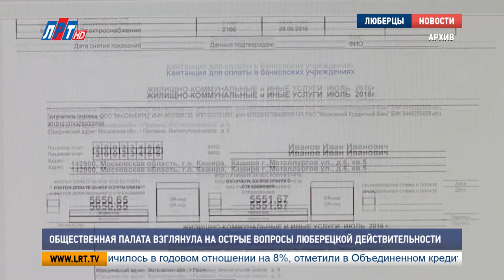Общественная палата взглянула на острые вопросы люберецкой действительности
Сразу несколько злободневных тем на одном заседании. Проект реконструкции Октябрьского проспекта и работу «МосОблЕИРЦ» обсудили члены Общественной палаты округа. Ответы на острые вопросы искали вместе с представителями компании-подрядчика и расчетного центра.

Юрий Орехов, член общественной палаты г.о. Люберцы:
«Здесь собрались члены общественной палаты, к которым люди обращаются, и мы не можем объяснить, какой смысл в том, что Октябрьский проспект расширяется».

Объяснить, что к чему вызвалась представитель компании–подрядчика  Лилия Нуштаева. Реконструкция – это то, что Октябрьскому проспекту градостроительно-земельная комиссия прописала. Дорожная артерия города не справляется с потоком машин. Многокилометровые пробки – в доказательство. Решить проблему призваны 5 этапов реконструкции. Первый проведет спецтехнику от улицы Власова до поворота к Люберецкому ДК. Дорогу расширят и построят путепровод.

Лилия Нуштаева, представитель компании-подрядчика:
«В границы 1 этапа входит непосредственно сам путепровод, устройство 7 автобусных остановок. Часть из них будут временными, остальные на постоянной основе. И 2 новых подземных пешеходных перехода».

Мемориалы  не пострадают. Реконструкция Октябрьского проспекта не тронет «Вечный огонь» и памятник Юрию Гагарину. Впрочем, скульптура космонавта переедет на новое место.  А вот собственникам земельных участков, которые встанут на пути строительства, придется ими пожертвовать.

«Что касается тех землепользователей, которые попадут под снос, под изъятие, после того как будет досогласован проект планировки территории, выйдет распоряжение об изъятии. Мы сможем разместить информацию в СМИ и начать переговоры с юридическими лицами о сумме компенсаций».

Реконструкция Октябрьского проспекта вызывает много вопросов. Еще больше – работа компании «МосОблЕИРЦ». Сравнительно недавно лицевые счета жителей округа вошли в систему оплаты за услуги ЖКХ через расчетный центр. С тех пор плательщики сталкиваются с неточными суммами в квитанциях и несвоевременной отправкой единых платежных документов. В компании эти погрешности связывают с непростым процессом отлаживания работы на новой территории.

Глеб Латыпов, заместитель генерального директора «МосОблЕИРЦ»:
«Сам процесс ввиду передачи большого массива данных, а это свыше 100 000 лицевых счетов, в другую совершенно информационную оболочку влечет за собой некие шероховатости. Ничего сверхъестественного на территории Люберец не произошло. Оплата за жилищно-коммунальные услуги должна быть в объеме тех начислений, которые присутствовали до этого: за июль, июнь месяц».

Глеб Латыпов отметил, что сейчас в «МосОблЕИРЦ» работают над решением проблем. Пока рабочие процессы не будут полностью отлажены, никаких штрафных санкций к жителям округа применяться не будет.

Дарья Борисова, Александр Моисеев,